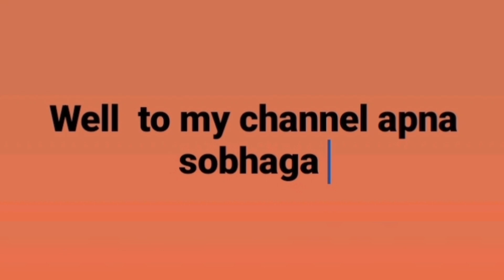kids play racing car